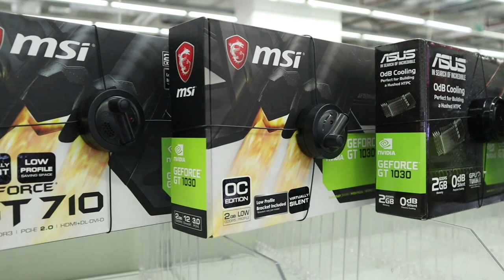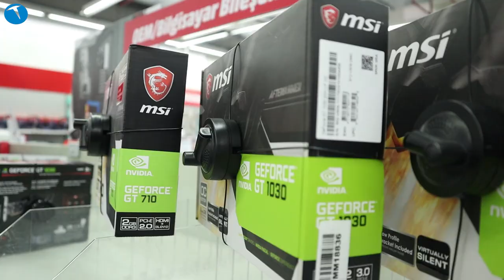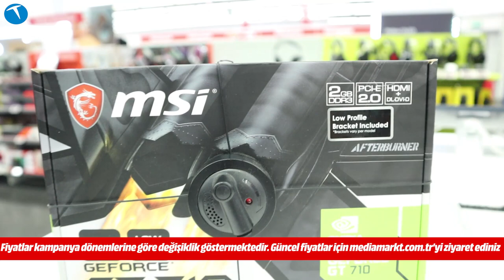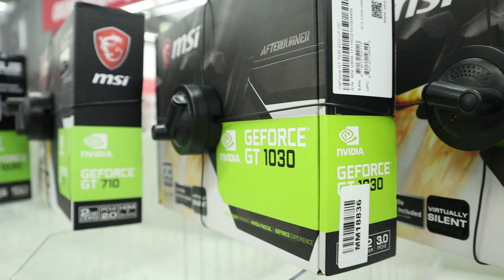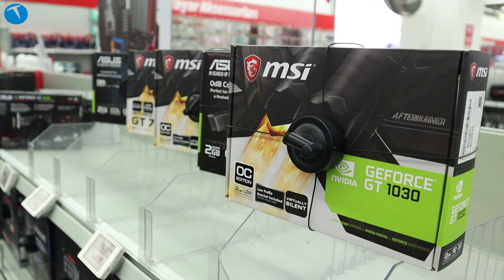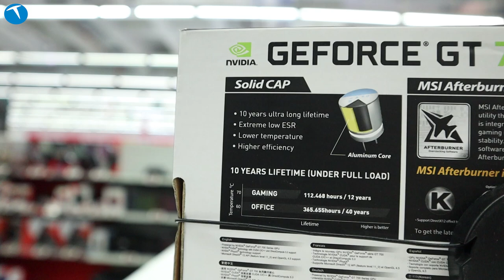2 GB ekran kartları günümüz oyunları için yeterli mi?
Malum son dönemde kripto para madenciliğinden ötürü piyasada ekran kartı bulabilmek hayli zorlaştı. Kripto para madencilerinin özellikle 4GB, 6GB ve 8GB'lık kartlara talep göstermesinden ötürü,  bu yelpazedeki kartları bulabilmek pek de kolay değil.

Bugün bir teknoloji mağazasına gittiğinizde en kolay ulaşabileceğiniz ekran kartları ise 2GB'lık modeller oluyor. Peki bu modeller günümüz oyunları için yeterli güce sahip mi?

Bu videomuzda Marmara Forum'da yer alan MediaMarkt mağazasına gittik ve satılan 2GB'lık ekran kartı modellerini yerinde inceledik. Ayrıca takipçilerimiz için bu kartların avantajları ve dezavantajlarını da listeledik.

Sonuç olarak 2GB'lık ekran kartlarıyla da günümüz oyunlarının büyük bir çoğunluğunu oynamak mümkün. Burada dikkat edilmesi gereken temel unsur ise bu kartların size sunabileceklerinin sınırlı olması.

Dolayısıyla 2GB'lık ekran kartı alırken asıl düşünmeniz gereken, bu kartlardan ne beklediğiniz olmalı. Eğer aktif ışın izleme, DLSS gibi yeni teknolojileri destekleyen kartlar istiyorsanız, o zaman son nesil RTX serisi kartlara bakmanızı tavsiye ederiz.